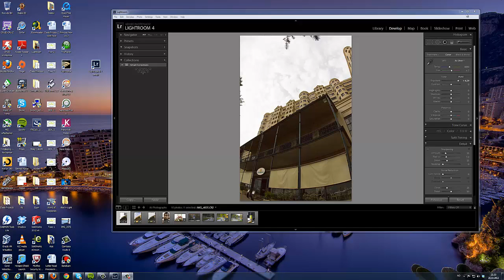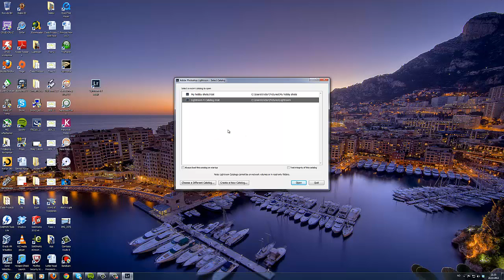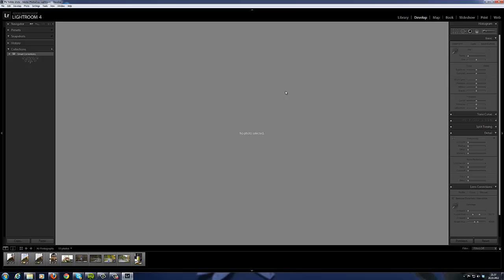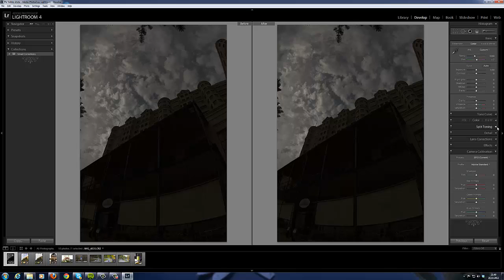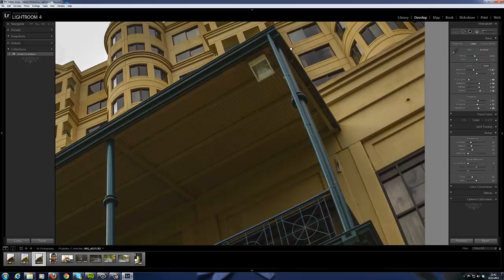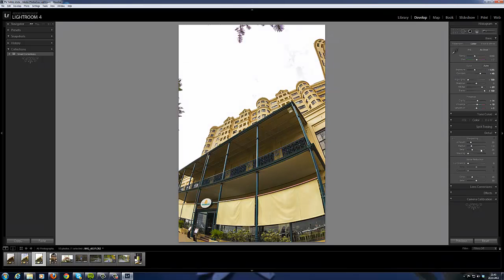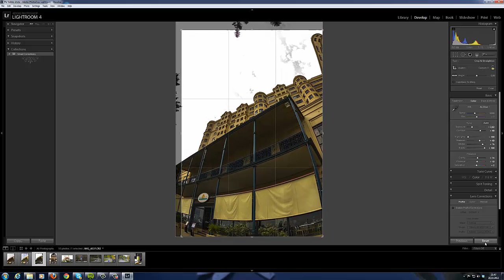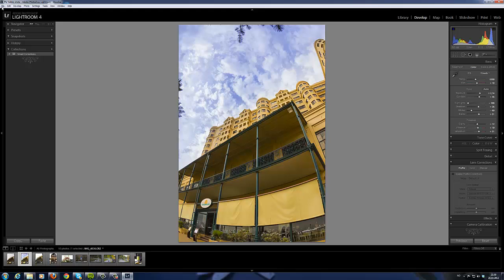Lightroom 4 & RAW Burmese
Lightroom 4 RAW Camera Burmese Info Tutorial